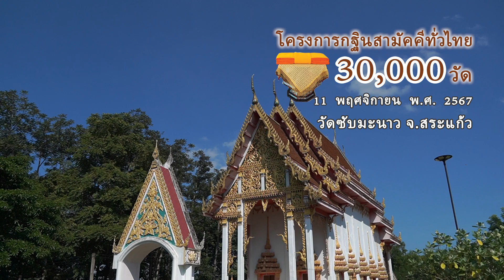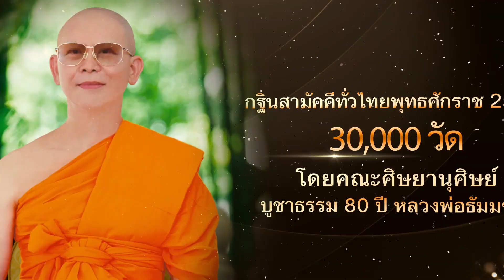MV กฐิน 30,000 วัดทั่วไทย วัดซับมะนาว อ.เขาฉกรรจ์ จ.สระแก้ว | เพลง ทอดกฐินสาหล่า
โครงการกฐินสามัคคีทั่วไทย 30,000 วัด

ประจำปีพุทธศักราช 2567

โดย คณะศิษยานุศิษย์ บูชาธรรม 80 ปี หลวงพ่อธัมมชโย

 วัดซับมะนาว อ.เขาฉกรรจ์ จ.สระแก้ว

วันจันทร์ที่ 11 พฤศจิกายน พ.ศ. 2567

กฐินสามัคคีทั่วไทย 30,000 วัด